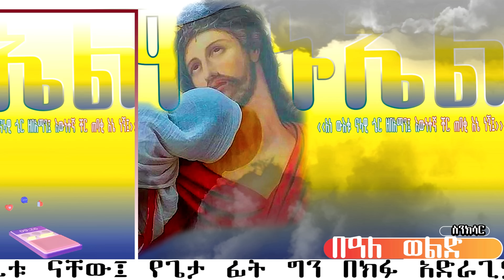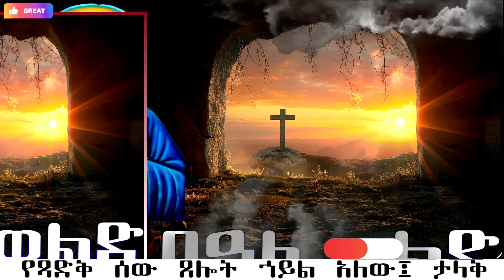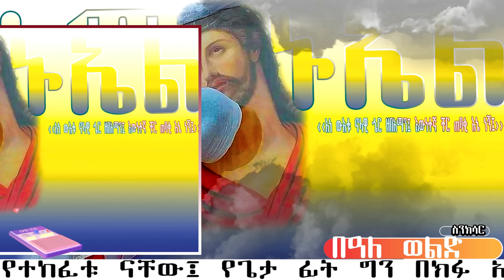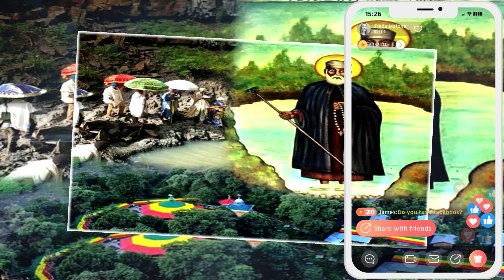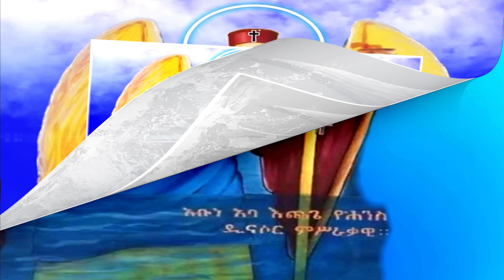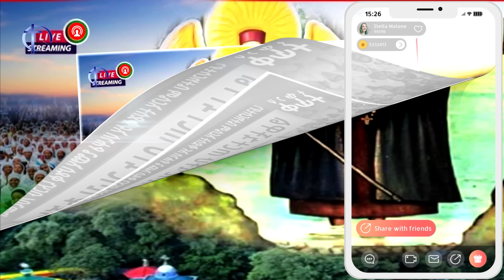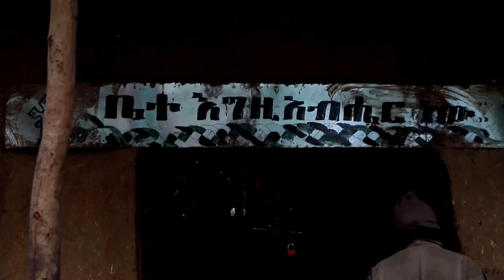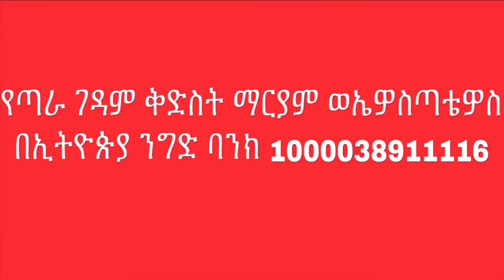📮 በዓለ ወልድ አቡነ እጨጌ ዮሐንስ |ስንክሳር ዘወርኅ ነሐሴ 29 | መታሰቢያ ክብረበዓል በሰላም አደረሰን @yekidusanzekere5159 @-mahtot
🅾️🅾️🅾️  የእለቱ በዓላቶች   🅾️🅾️🅾️

📗 በዓለ ወልድ
📒 አቡነ እጨጌ ዮሐንስ

📌Welcome yekidusan zekere YouTube Channel📌

እንኳን ወደ የቅዱሳን ዝክር ዩትዩብ ቻናል በሰላም መጣችሁ።

በዚህ ቻናል የሚቀርቡ መርሃ ግብሮችን ለማስተዋወቅ ያክል የቅዱሳን እና የጻድቃን ገድላትና ድርሳናት ጸሎት፣ በየእለቱ የሚደመጡ ስንክሳር እና አዲስ የቤተክርስቲያን መረጃዎች ይዘን እንቀርባለን። ስለዚህ ይህን አስተማሪና ቁምነገር አዘል ቻናል የመጀመሪያ ምርጫዎ በማድረግ ሁሉንም መራሃ ግብሮች እንዲከታተሉ ስንል በትህትና እንጠይቃለን።

የቅዱሳን ዝክር  ቻናልን ላይክ ሰብስክራይብ በማድረግ ቤተሰብ ይሁኑ ስንል በትህትነ እንጠይቃለን።

7፤ የጻድቅ መታሰቢያ ለበረከት ነው፤ የኅጥኣን ስም ግን ይጠፋል።
11፤ የጻድቅ አፍ የሕይወት ምንጭ ናት፤ የኃጥኣንን አፍ ግን ግፍ ይከድነዋል።

berekete tube
mahtebe media
Donkey Tube
EOTC TV
Mahibere Kidusan